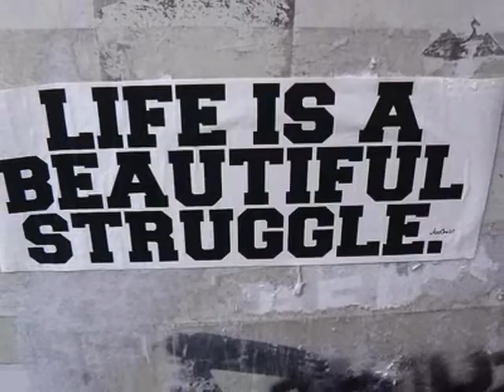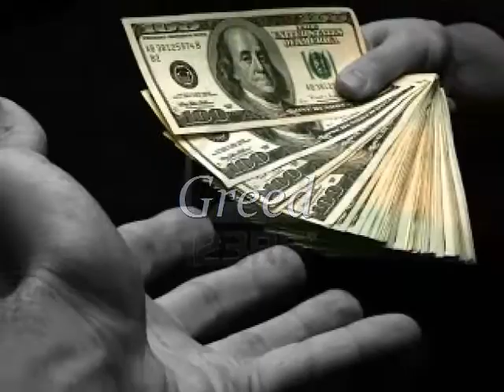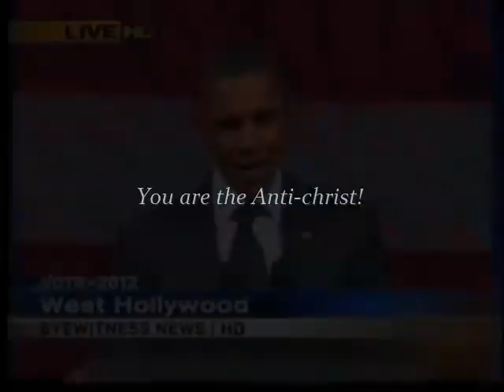Sackcloth&Ashes If Tomorrow Never comes...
How would you grade the life you are living today?

Do you believe THE MOST HIGH would welcome you into heaven?

Have you done your best?

Are you walking closely with GOD or have you wandered off the path?

For those who are ignorant to divine things...
(***This does NOT mean the world will end tomorrow.***)